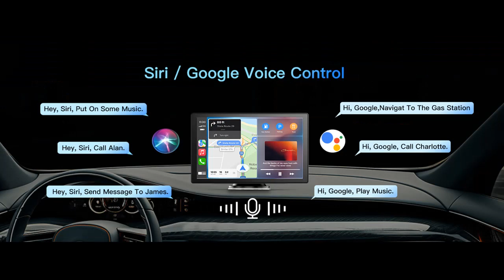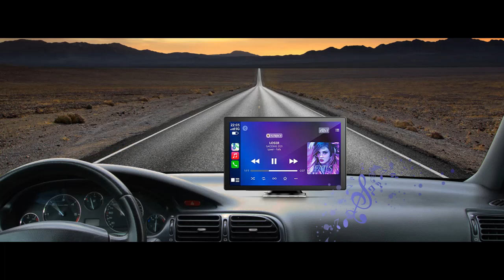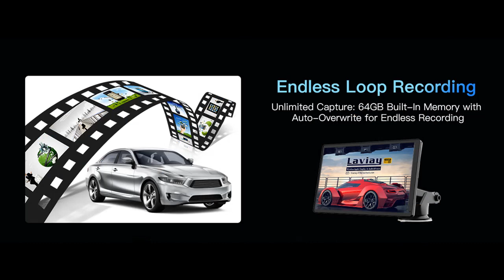Why you choose Laviay Wireless Carplay Touchscreen with 4K Dash Cam?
👍Because we think it's useful for you! Considering the reasons or features, 👉the following...

✔️Seamless Connectivity, Elevate Your Drive
✔️Smart Voice Command, Distraction-Free Driving
✔️Safe Driving, 4K DVR Loop Recording
✔️Accurate real-time location and GPS
✔️Bluetooth/AUX/FM Transmission/Integrated Audio System
✔️Intelligent Screen Projection with Auto-Brightness Control
✔️64GB Micro SD, Instant Video Transfer
➤➤➤ And more...❗️

⏭Why we recommend for you? . Find features you are looking for. All details you need for example features (highlight), specifications, etc. We don't want you to miss out on item with you searching!

➤ video introduce the latest product youtube channel now showing Laviay Wireless Carplay Touchscreen with 4K Dash Cam, Portable Apple Carplay & Android Auto Car Stereo, Car Audio Receivers with 1080p Backup Camera, GPS Navigation, Bluetooth (9 inches)